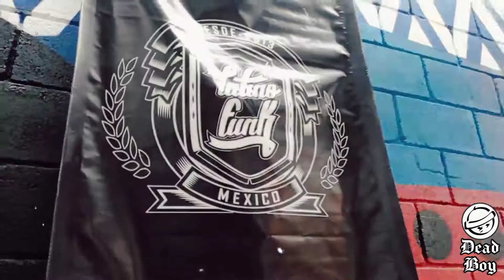Review Batallas - La Jornada 1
Un poco de lo que se vivio en las primeras batallas del año organizadas por Latino Funk y nuestro nuevo proyecto La jornada!